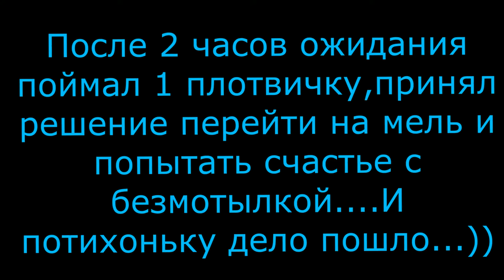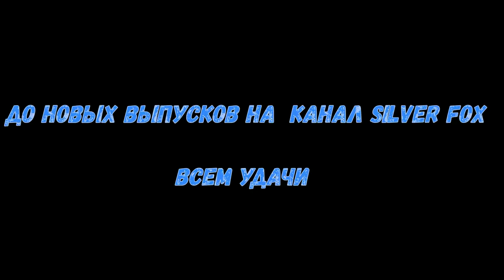Первый выход на лед в этом году.Зимняя рыбалка.Река Петрица.Сосновка.Видео отчет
Первый выход на лед в этом году.Первоначально ориентировался на ловлю белой рыбы на закормленных лунках.Придерживаясь старой и проверенной тактики,исходя из мониторинга давления за последние 3 дня до рыбалки,закормил 2 точки наиболее перспективных на мой взгляд начал ловлю.